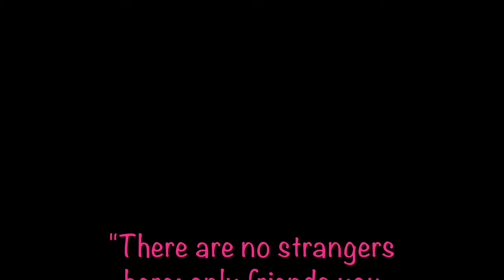My First Ulta Haul of 2021!!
Featured Products:
ColourPop Petal Pusher Blush (already off the Ulta site)

❤Thank you for being awesome Lash Fam!!❤
~Camera Used Sony ax33 (4k)
~Editing Used iMovie (MacBook Pro)